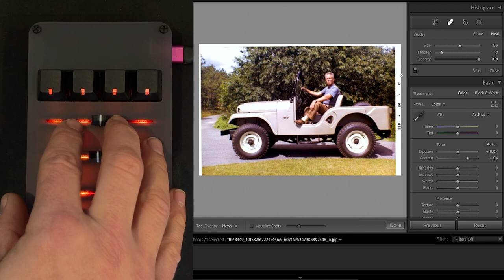Neocontroller Lightroom demo @adafruit @johnedgarpark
Speed up your color grading workflow with the DIY Neocontroller, CircuitPython, and MIDI2LR for Lightroom Classic.
John Park Learn Guide coming soon.